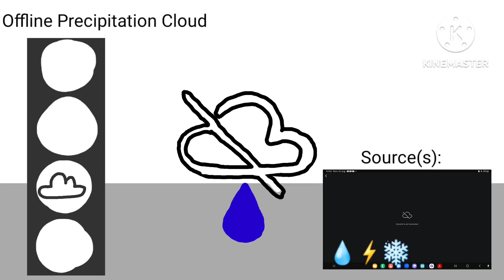Something Went Wrong Island | Offline Precipitation Cloud | ANIMATED